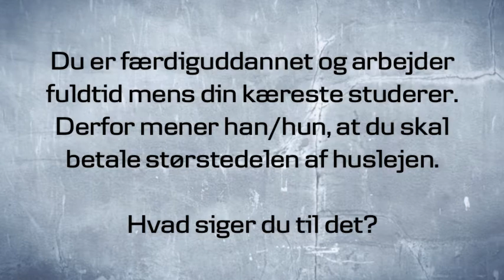Dilemma: Parforhold og husleje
Du er færdiguddannet og arbejder fuldtid mens din kæreste studerer. Derfor mener han/hun, at du skal betale størstedelen af huslejen. Hvad siger du til det?